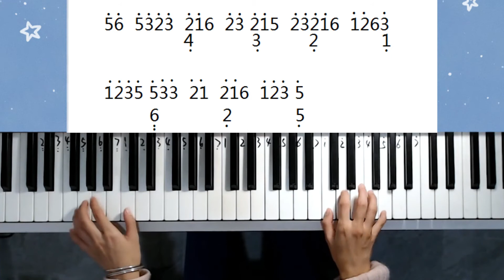周杰伦《青花瓷》中国风天花板！钢琴教学